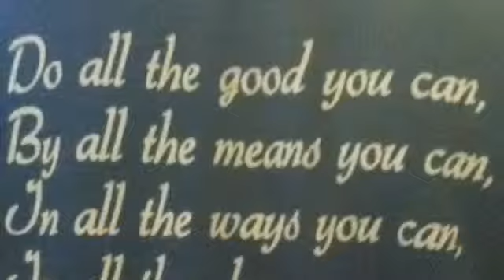Spud Lunch Spring 2016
We hosted a Spud Lunch on April 10, 2016.  Here is what we did!